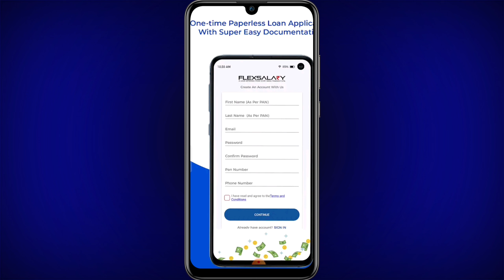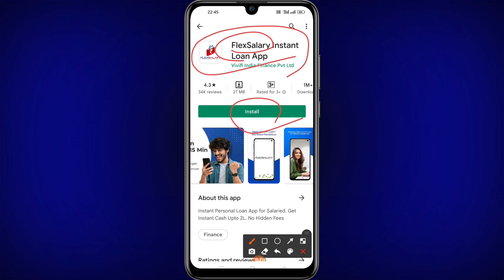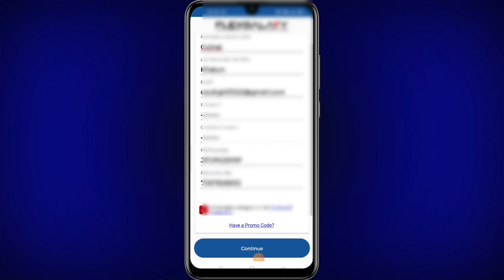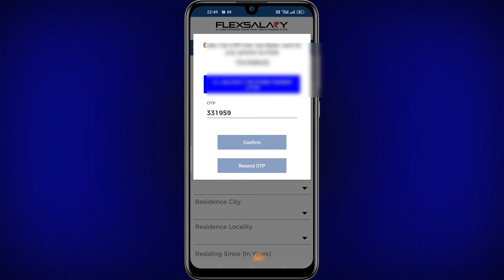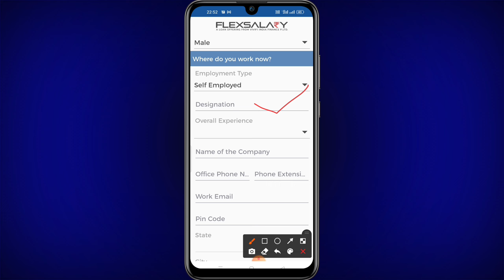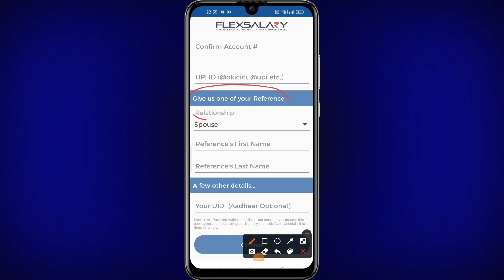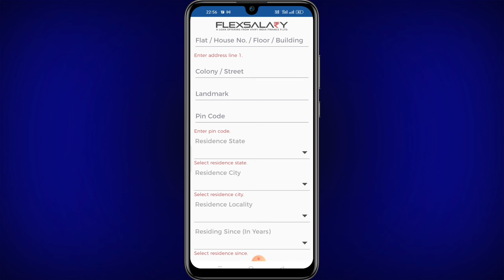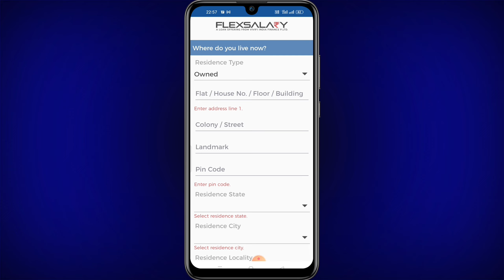FAST Approval New Loan App 2022 | without KYC Income Proof & No Cibil Score New Loan App 2022 today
Hello dosto es video me mai apko batane wala hu loan kaise liya jata hai

Topic Cover :
without income proof loan 2022
loan with live proof,loan without income proof
small personal loan without income proof

St fast